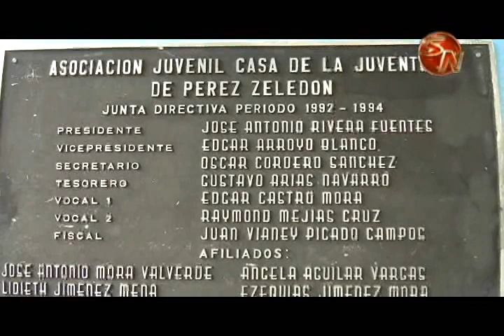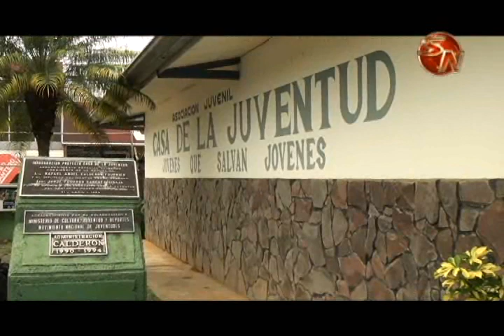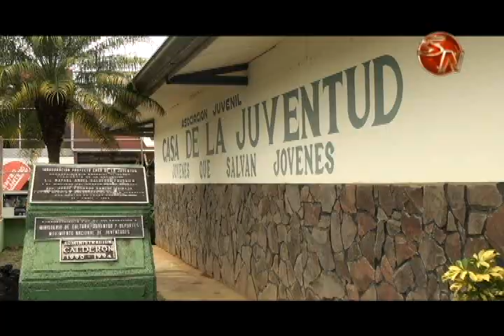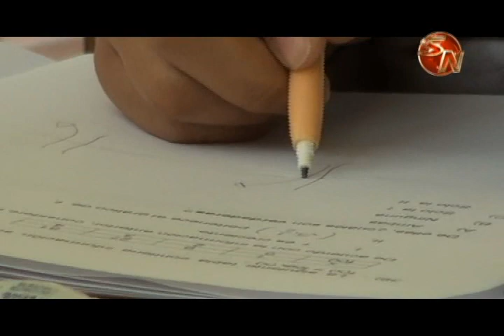Estudiantes se inclinan por La Casa de la Juventud para sacar bachillerato por madurez